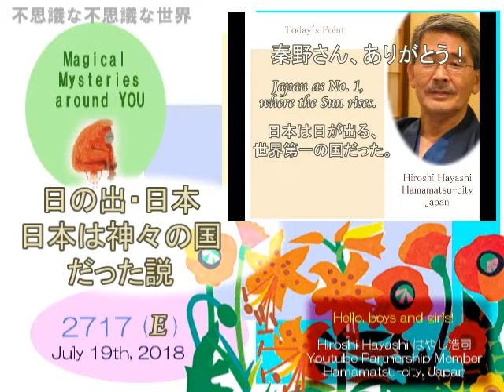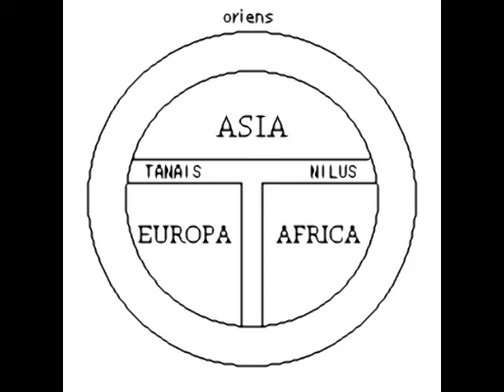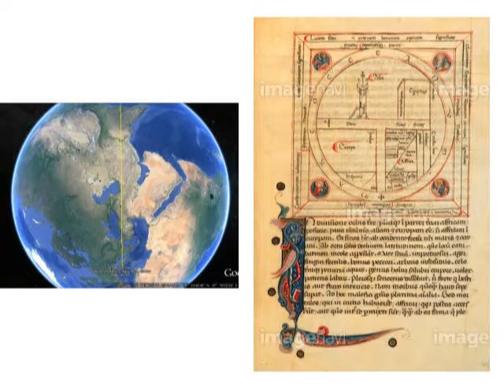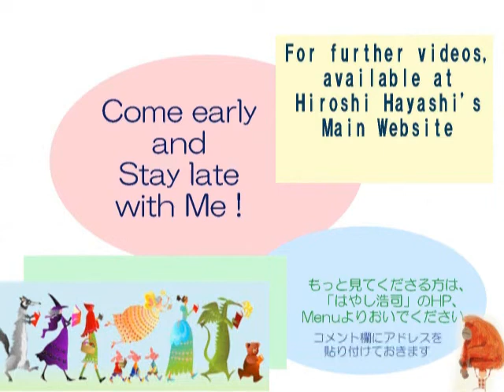2717【E】 Japan Land where the Sun rises日の出る国・日本